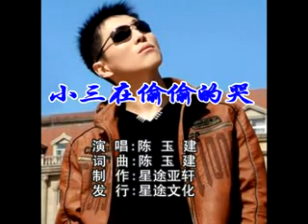陳玉建 小三在偷偷的哭